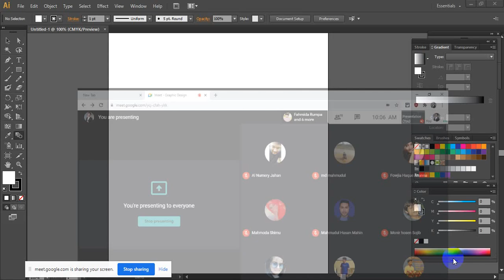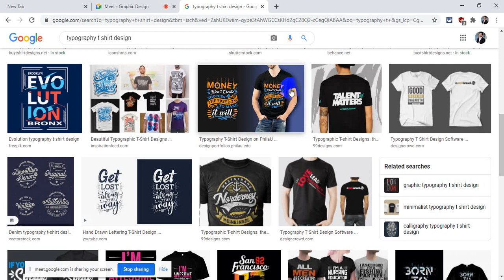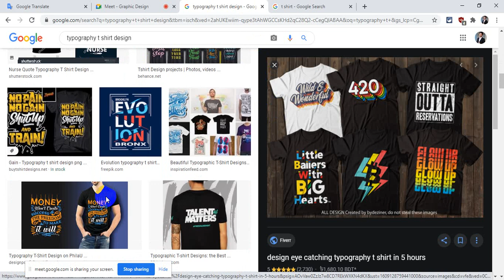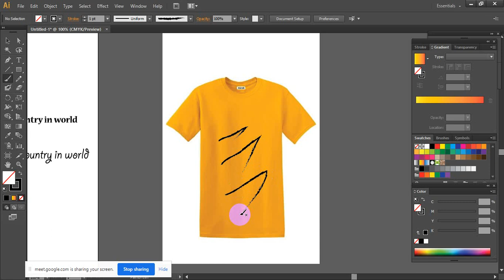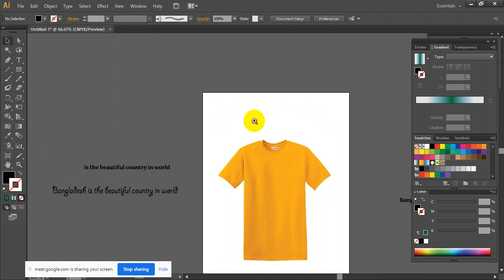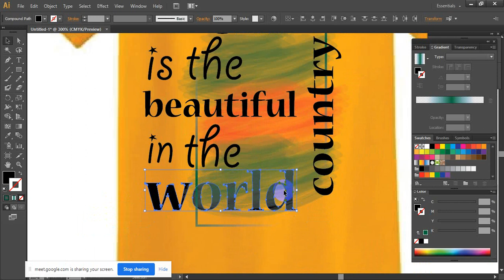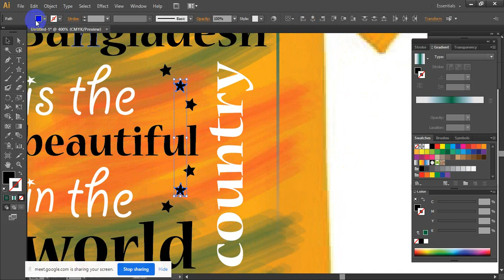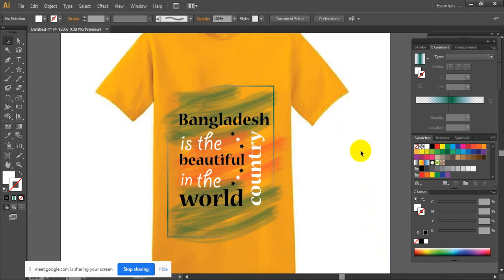Graphic Design Day 32 Session 01 Nakla GD 01 Morning Batch SDF DUSRA soft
Graphic Design Day 32 Session 01
Typography T-shirt design
by Toha Bin Azad